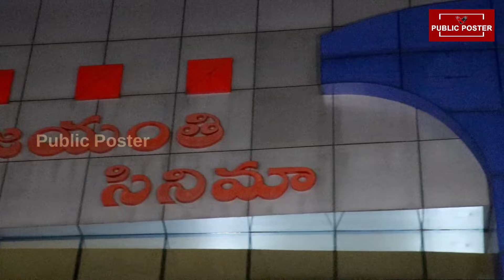Sudigali Sudheer's Mass Entry At Vyjayanti Theatre